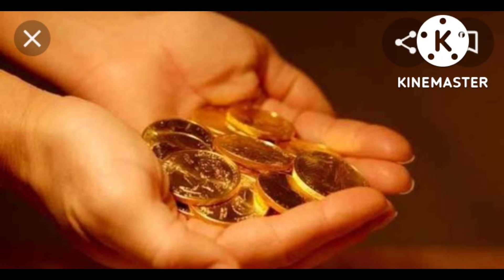श्रीकृष्ण की कहानियां -28-09-22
🌺🌹"एक साधारण कहानी जो दर्शाती है कि ``श्रीमन्नारायण का लेखा हमेशा बहुत सटीक होता है...🌹🌺
🌺🌹 दो राहगीर सेल्वा और शिव एक मंदिर के हॉल के दरवाजे पर बैठे थे।  रात का समय।  भारी बारिश अलग हैं।  तभी वहां रमेश नाम का एक अन्य व्यक्ति भी आया।  आने वाले व्यक्ति ने पूछा कि क्या मैं यहां रात के लिए रुक सकता हूं।

  🌺 ऐसा क्यों है?  उन्होंने कहा कि उदारता से रहो।  क्या मुझे थोड़ी देर बाद कुछ खाने को मिलेगा?  कॉमरेड ने कहा।

 🌺  सेल्वा ने कहा, दो में से एक।  उसने कहा कि मेरे पास पाँच रोटियाँ हैं।  दूसरे व्यक्ति शिवओ ने कहा कि मेरे पास तीन रोटियां हैं तो हम इसे हम तीनों में समान रूप से कैसे बांट सकते हैं, कुल आठ रोटियां बना सकते हैं?  कहा।

 🌺  तीसरा व्यक्ति रमेश मैं आपको एक तरीका बताता हूँ।
   तू ने अपनी रोटियां, और एक एक रोटियों के तीन टुकड़े करके रख दीं।

   🌺अब चौबीस टुकड़ों में उपलब्ध है!  उन्होंने कहा कि हम तीनों प्रति व्यक्ति आठ पीस ले सकते हैं।  उन्होंने ऐसा किया क्योंकि यह सही विचार था।

   🌺वे प्रति व्यक्ति आठ रोटी खाकर सो गए।

  🌺 भोर हो गई है।  बारिश भी रुक गई।  रमेश, जो तीसरे आया और चला गया, ने कहा, आपकी मदद के लिए बहुत-बहुत धन्यवाद और उसे आपस में बांटने के लिए सोने के आठ सिक्के दिए।

 🌺  शिव ने तीन रोटियां दीं और कहा कि वे पैसे को समान रूप से विभाजित कर सकते हैं और प्रति व्यक्ति चार ले सकते हैं।  सेल्वाओ इससे सहमत नहीं थे।  तुम्हारे लिए तीन सिक्के जिन्होंने तीन रोटियाँ दीं।

  🌺 सेल्वा ने तर्क दिया कि उसने मुझे पाँच रोटियाँ दीं।

  🌺 तीन रोटी देने वाले शिव इस पर राजी नहीं हुए।  हालाँकि मेरे पास केवल तीन रोटियाँ थीं, फिर भी मैं बांटने के लिए तैयार हो गया।

  🌺 जिसके पास बहुत है, उसके लिए देना कोई महान कार्य नहीं है।  इसलिए, भले ही मेरा काम प्रशंसा का पात्र है, इससे कोई फर्क नहीं पड़ता। आइए इसे समान रूप से साझा करें, उन्होंने कहा।

🌺कोई सौहार्दपूर्ण निर्णय न होने पर मामला राजा की परिषद में चला गया।  राजा को समझ नहीं आया कि कौन सही था।

  🌺 वह यह घोषणा करते हुए महल में गया कि वह कल फैसला सुनाएगा।  रात भर यही सोचा।  बहुत दिनों के बाद मैं सो पाया।  श्रीमन नारायण द्वारा स्वप्न में दिए गए निर्णय और उसकी व्याख्या ने राजा को चकित कर दिया।

  🌺 अगले दिन परिषद की बैठक हुई।  राजा ने उन दोनों को बुलाया।

 🌺  उसने एक सिक्का शिव को दिया जिसने तीन रोटियाँ दीं और सात सिक्के सेल्वा को दिए जिन्होंने पाँच रोटियाँ दीं।

 🌺  शिव ने एक सिक्का दिया...मन्ना...यह अनुचित है।  उसने खुद मुझे तीन सेंट दिए।

   🌺राजा ने कहा।  आपने नौ टुकड़े दिए।  उसके आठ टुकड़े तुम्हारे पास आए हैं।  उसने पंद्रह टुकड़े दिए।

   🌺उसके पास केवल आठ टुकड़े थे। तो तुमने जो किया वह रोटी का एक टुकड़ा था।  उन्होंने कहा कि यह इससे कहीं ज्यादा है।

🌺 हाँ. श्रीमन नारायण का हिसाब हमेशा बहुत सटीक होता है।

 🌺  श्रीमन नारायणन का हिसाब खोया हुआ सब कुछ नहीं देना है।  उनका मानना ​​है कि जो कुछ भी आपको योग्यता लाता है वह आपके लिए है!  क्योंकि उसका खाता खाता नहीं है।  धर्म खाता !!  न्याय खाता🌹🌺
    🌻🌺🌹 **सर्वम श्री कृष्णर्पणम* *🌹🌺